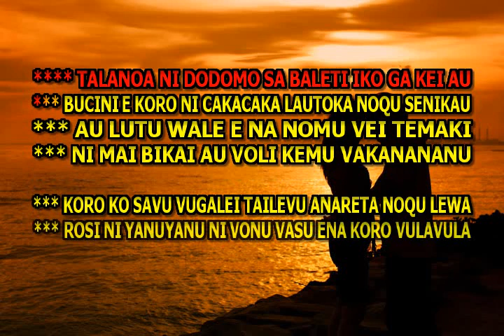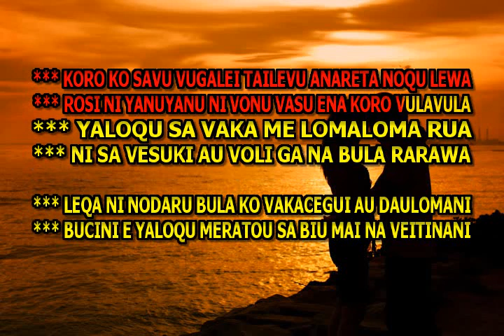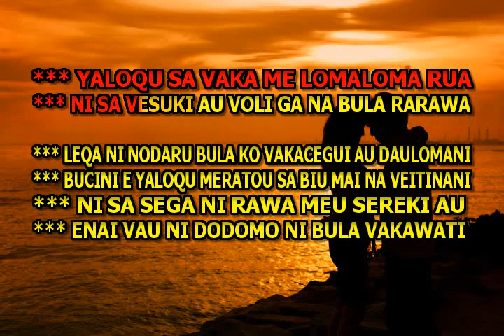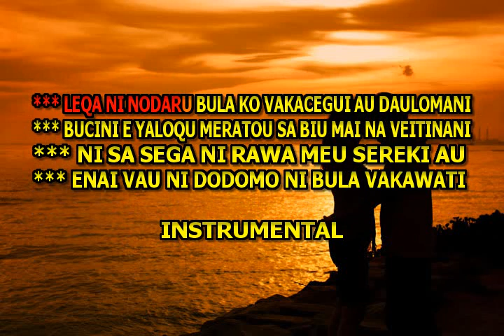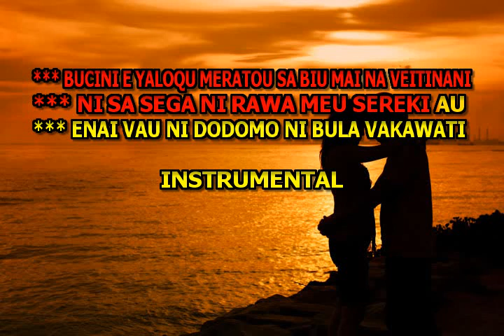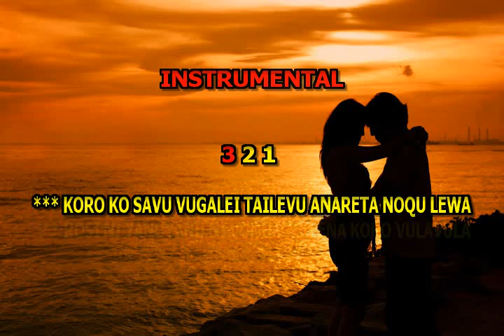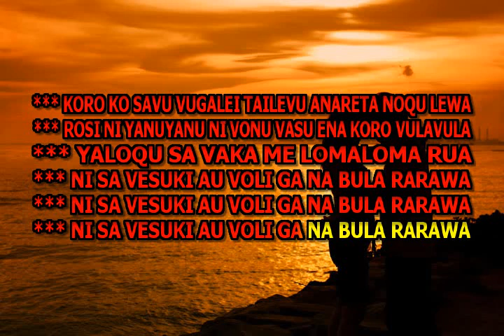ROSI NI YANUYANU NI VONU - KARAOKE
FIJIAN KARAOKE